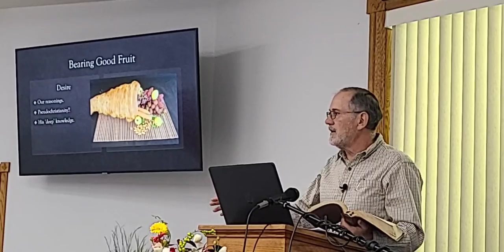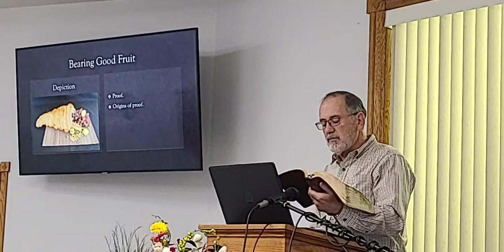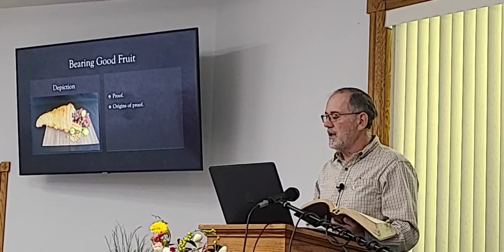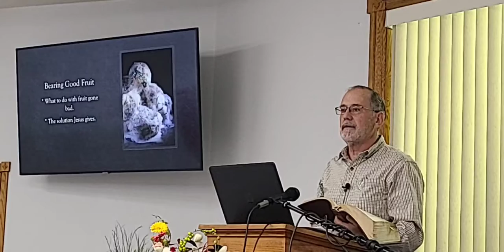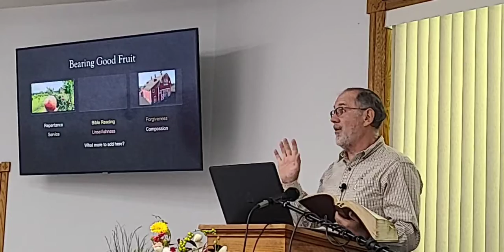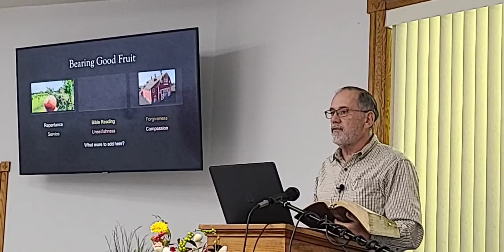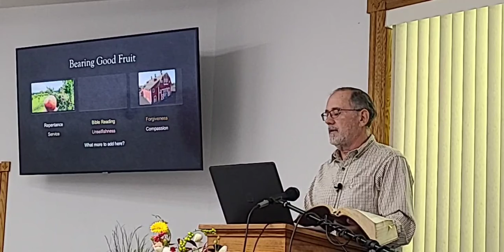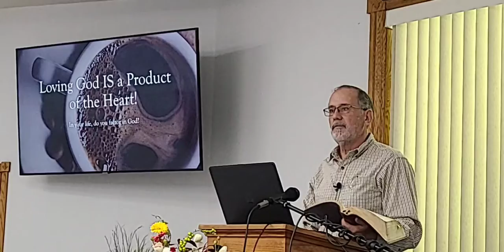Loving God IS a Product of the Heart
Just how are we to fulfill the Greatest Command ever given? This lesson may offer an answer!